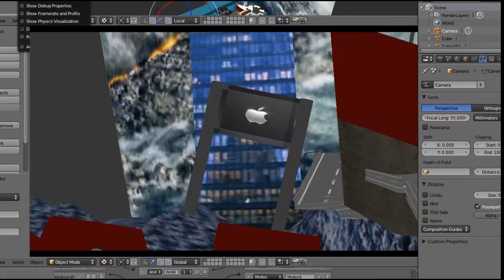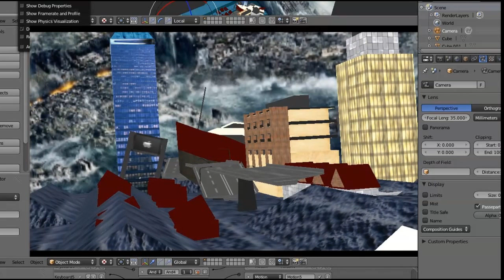Blender Scene 011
credit : ost.2012